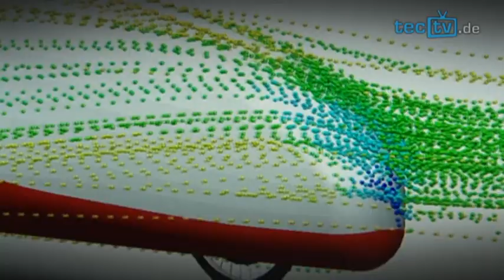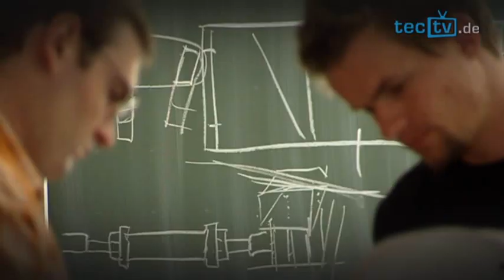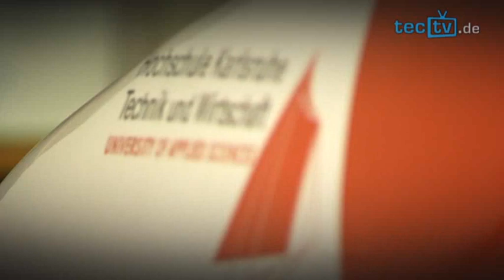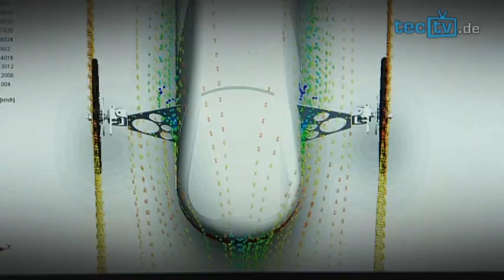Revolution im Straßenverkehr- Studenten entwickeln Autos mit Induktionsantrieb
Elektroautos fahren ohne schädliche Abgase und sind somit besonders
umweltfreundlich. Das Problem bei ihnen ist bis jetzt aber die große Batterie. Sie
ist oft noch zu schwer, zu teuer und es dauert zu lange sie wieder aufzuladen.
Elektroautos ohne Batterie, das ist deswegen die Lösung der Hochschule
Karlsruhe. Die Studentinnen und Studenten wollen auf der Straße eine
Energieleitung verlegen und somit für einen permanenten Stromfluss und damit
Antrieb sorgen. Zumindest bei einer Testfahrt ist dies schon eindrucksvoll
gelungen.